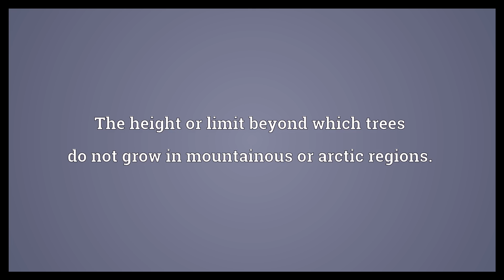Timberline Meaning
Video shows what timberline means. The height or limit beyond which trees do not grow in mountainous or arctic regions.. timberline synonyms: tree line.  Timberline Meaning. How to pronounce, definition audio dictionary. How to say timberline. Powered by MaryTTS, Wiktionary